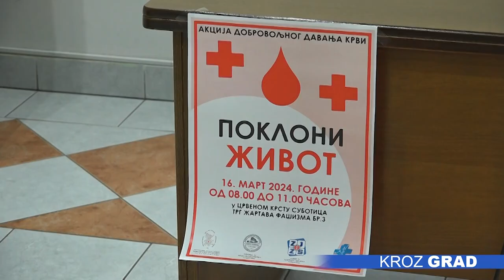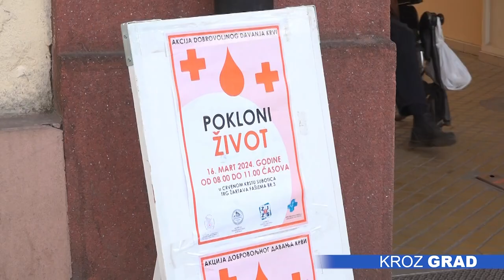Akcija dobrovoljnog davanja krvi u subotu 16. marta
Akcija dobrovoljnog davanja krvi „Pokloni život” održaće se u subotu 16.marta u prostorijama Crvenog krsta od 8 do 11 časova. Akcija se realizuje kao saradnja Crvenog krsta sa Službom za transfuziju krvi  Opšte bolnice Subotica.

Ovo je prva od četiri u ovom ciklusu, kažu iz Crvenog krsta. Krv mogu dati sve zdrave osobe između 18 i 65 godina starosti.

-Ono što nije razlog za odlakanje su lekovi poput apsirina, brufena, andola, paracetamola i lekova iz te grupe, ko je to popio može da dođe da da krv, ali treba da naglasi lekarima. Razlozi zbog kojih se ne daje krv su viroza, prehlada, grip, bakterijske infekcije gde se čeka 21 dan, tetovaža, operacijem, vađenje zuba, to treba sačekati šest meseci- kaže stručna saradnica Crvenog krsta Subotica, Nevena Lukić.

Na samu akciju davaoci treba da dođu odmorni, naspvanai i da uzmu lagani obrok. Ukoliko neko ne stigne da jede, biće omogućen doručak u Crvenom krstu.

-Pozivam sve naše drasge davaoce, kao i one koji nikad to nisu bili, da dođu. Na taj način vode računa i o sebi, ali i spašavaju tri ljudska života.

Akciju podržavaju i Dom zdravlja i Zavod za javno zdravlje, te će za sve davaoce biti omogućen i preventivni zdravstveni pregled. Takođe, neće izostati ni medeni doručak, koji je obezbedilo Udruženje pčelara „Pčela”.